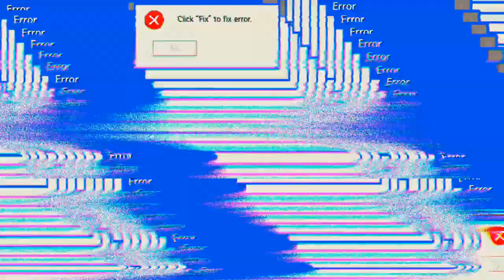Erstes Video am Wochenende 💪 'Wot'